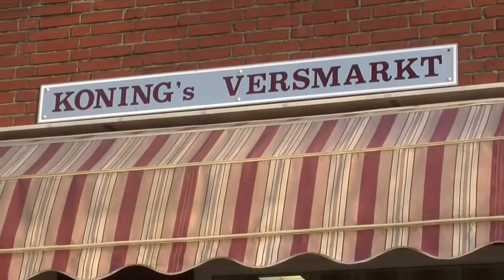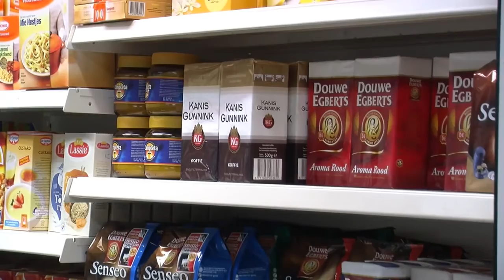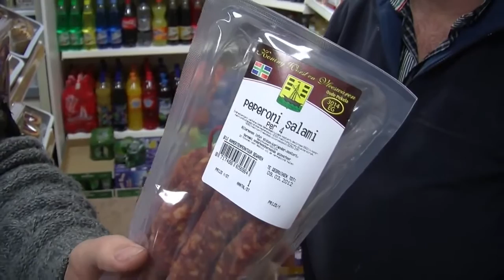Otto Ziet Pekel bij Meinie Koning in Oude Pekela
Mien winkel, mai heu? Otto kwam eem langs jung. Pekel de metworst lekker godverredamme.